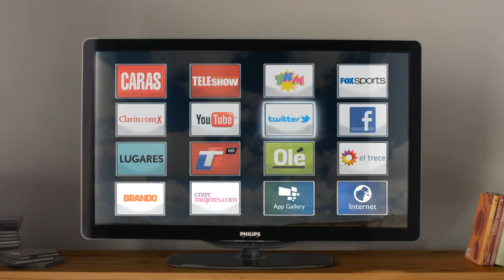Philips Smart TV